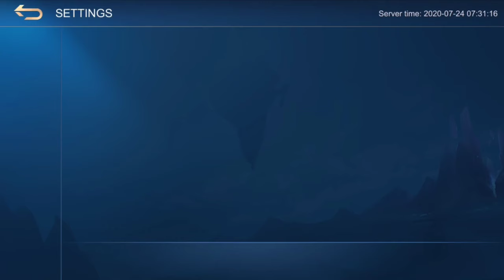how to set fix moving joystick on mobile legends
Hello my friend today I going to show you How to set fix moving button on Mobile Legends.

The default moving button (joystick) on mobile legends is can moving on left side of screen below the map. But it's also available option to set fix. This is how to set fix moving button on Mobile Legends :
1- Go to setting
2- Controls
3- Scroll down until see "Movement Wheel Setup"
4- Fixed Position "Off"
5- Done.

For more information about technology, software download, computer tip, game, video tutorial and Hollywood movies.

Also do not forget to subscribe my channel to get new tips about computer, mac, phone, game, app ... My channel is creating video refer to technology and video tutorial about computer for you upper 2 video a week.

Thank you for your time, And hope all my video is helpful for you, Have a nice day !